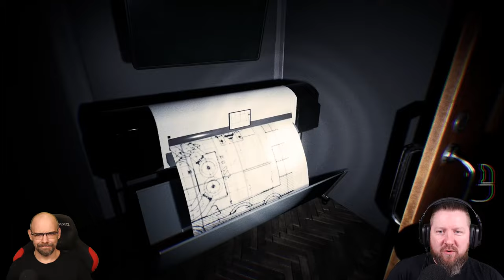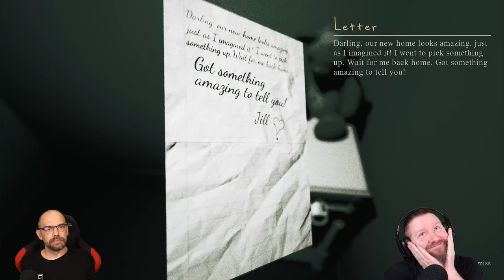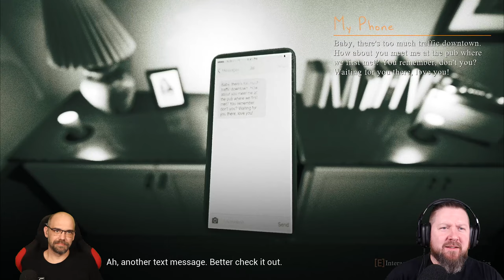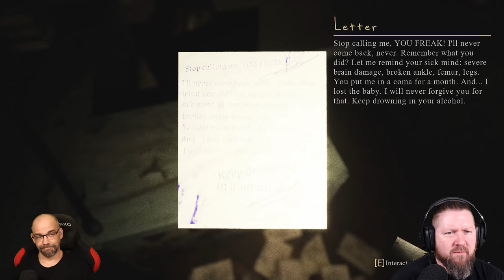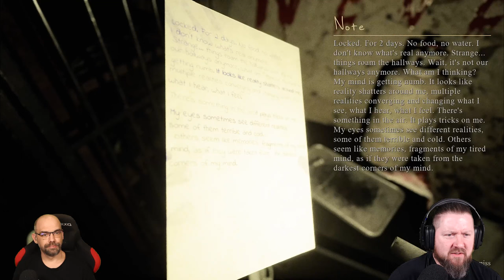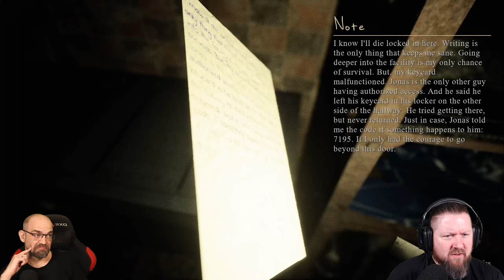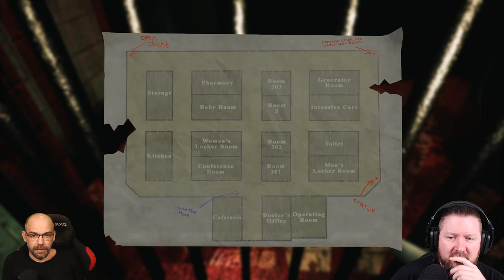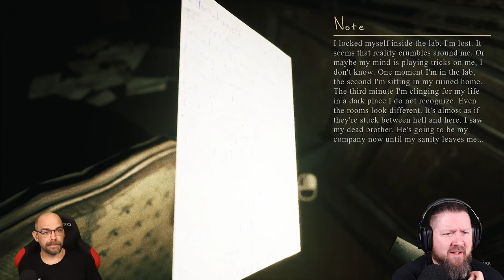MIRROR FORGE Demo | Traum oder TRAUMA (German Gameplay)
Mirror Forge ist ein psychologisches First-Person-Survival-Horrorspiel. Bewege dich zwischen den Realitäten von Angst, Wahnsinn und Maschinen. Lösen Sie Rätsel, erkunden Sie eine atmosphärische Welt, überleben Sie schreckliche Wesen in einer fesselnden Geschichte, in der Ihre Entscheidungen eine Rolle spielen.

▪ TITEL: MIRROR FORGE Demo
▪ PLATTFORM: PC
▪ GENRE: Psychologischer Horror
▪ RELEASE: 2022
▪ STUDIO: MystiveDev
▪ PUBLISHER: DreadXP
▪ Der Entwickler beschreibt die Inhalte wie folgt:

WARNING: This video game may potentially trigger seizures for people with photosensitive epilepsy. Player discretion is advised. It includes violence, gore and horror.